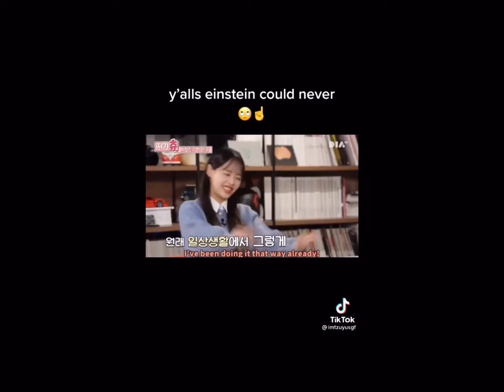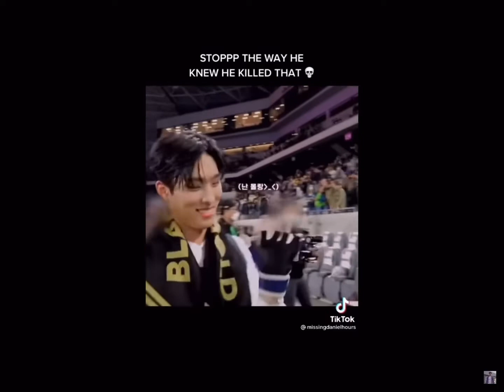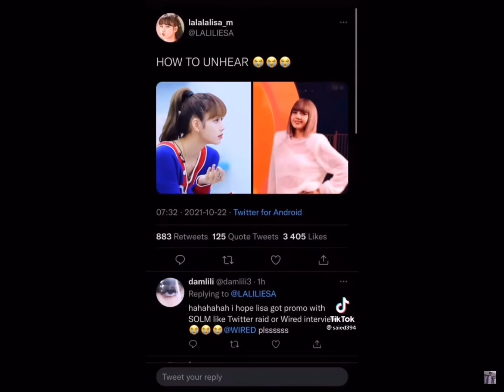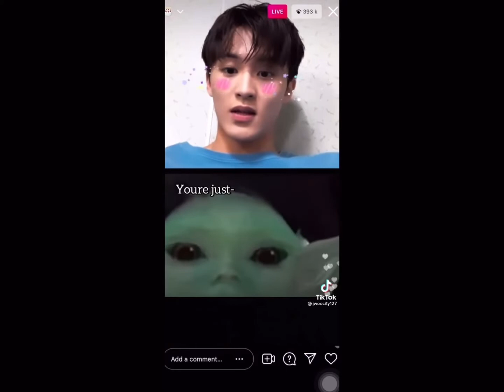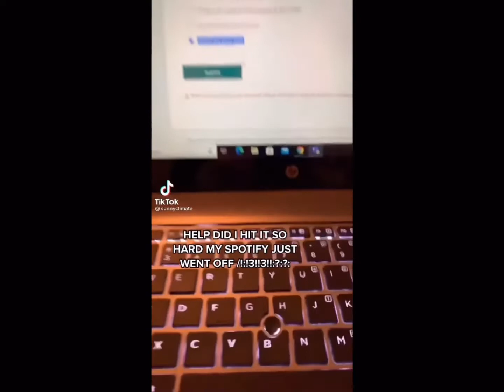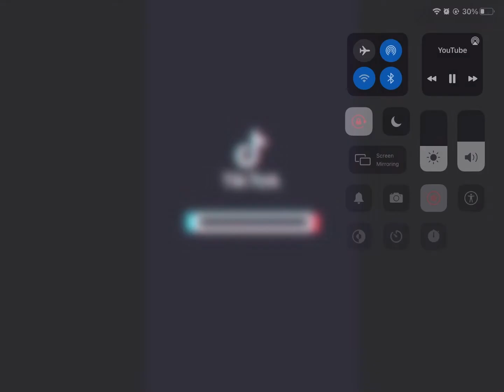kpop tiktoks to ease your boredom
h a i : )